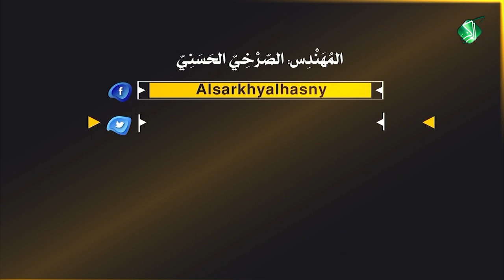النَّبِيُّ نَهَى خَدِيجَةَ..عَن البُكَاءِ..بِوَفَاةِ وَلَدَيْهِمَا الطَّاهِرِ وَالقَاسِم (ع)